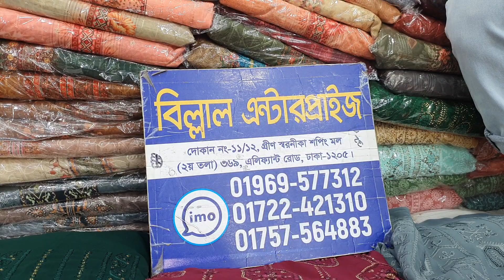অরিজিনাল ইন্ডিয়ান কামদানি ফোর পিছ কালেকশন।